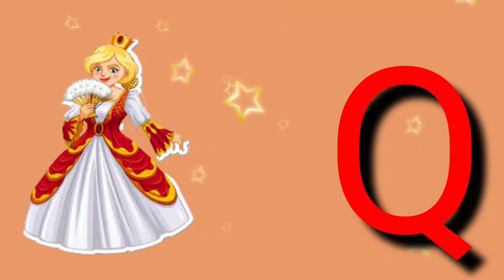अ से अनार | a for apple | abcd | phonics song | a for apple b for ball c for cat | abc songs | abcde